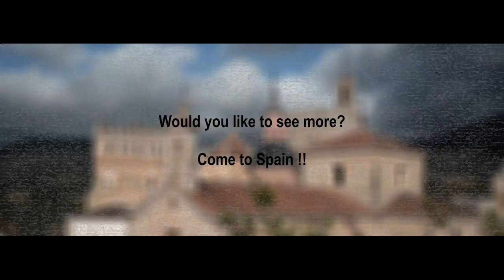Promotional Video Spain. Guadalupe. Video promocional España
Promotional Video Spain of the Monastery of Guadalupe , Caceres, Spain . Photography Tours in Spain by WWPT. From the thirteenth century, it is legend , history and an exciting place.

Video promocional Madrid, Video promocional Extremadura, Video promocional España.